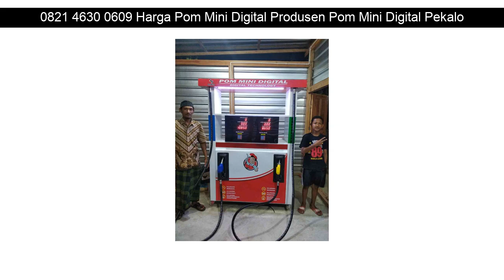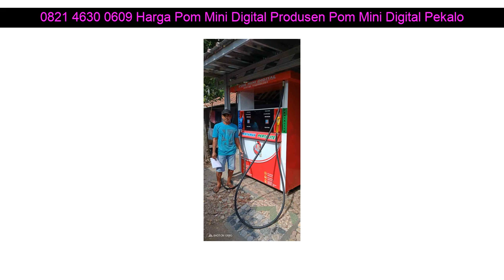0821 4630 0609 Harga Pom Mini Digital Produsen Pom Mini Digital Pekalongan Turi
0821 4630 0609 Harga Pom Mini Digital Produsen Pom Mini Digital Pekalongan Wates

Beberapa fasilitas Distributorpertamini.com yang akan kami berikan kepada anda :

✅ Professional
✅ Praktis
✅ Terpercaya
✅ Gratis Biaya Pemasangan
✅ Gratis Pengiriman
✅ Design Stiker